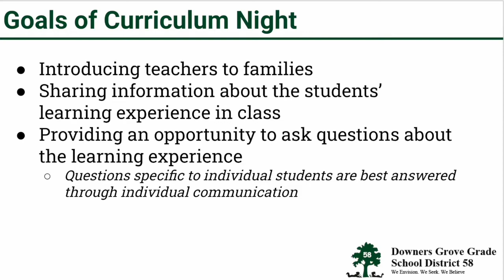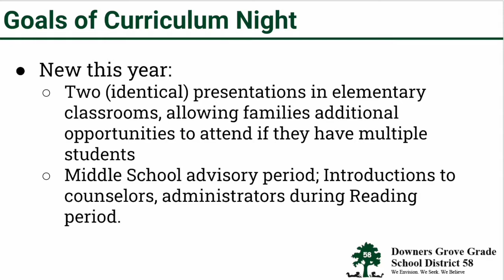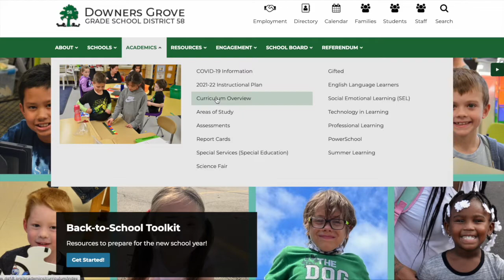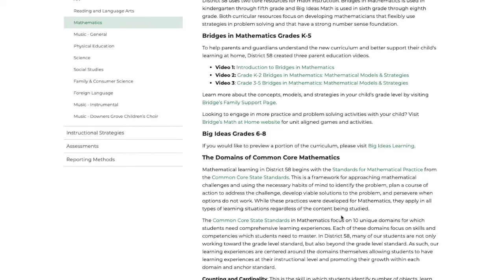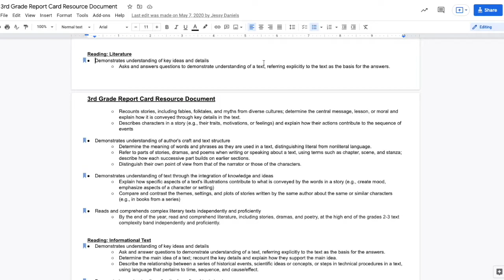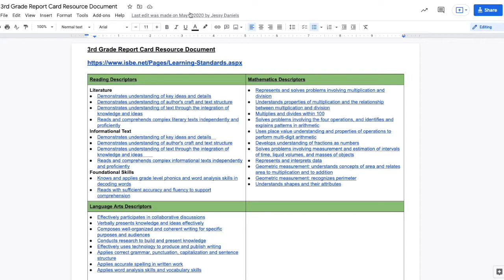District 58 Curriculum Night Overview: Fall 2022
District 58 parents and guardians are encouraged to view this video to learn more about District 58's curriculum and the upcoming Curriculum Nights.